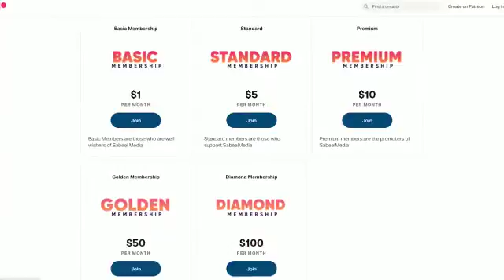4 November 2020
Video from Afzalbhai Pancard-Gazette